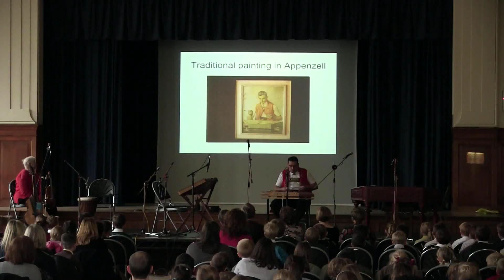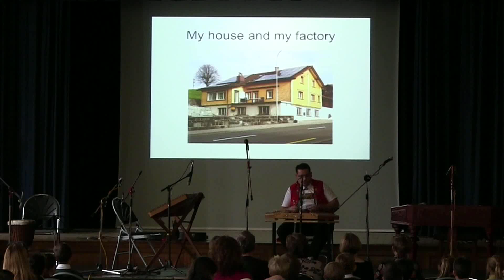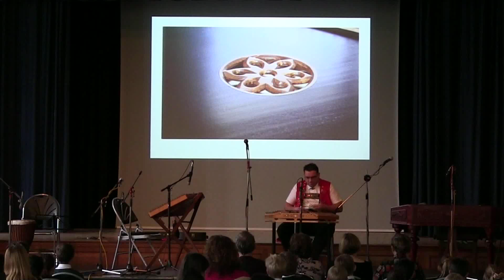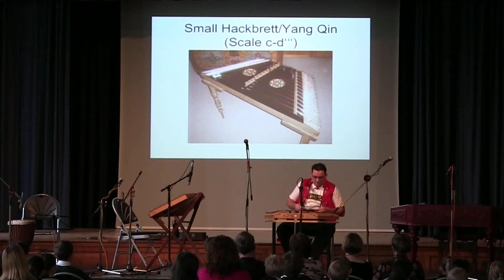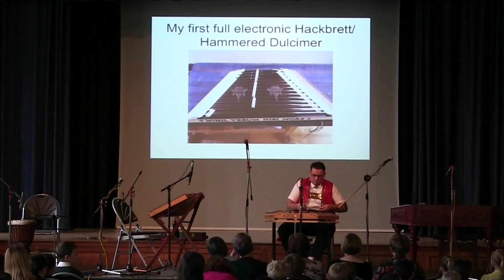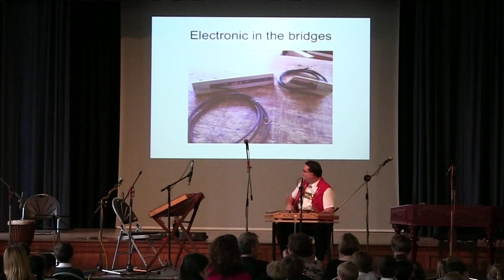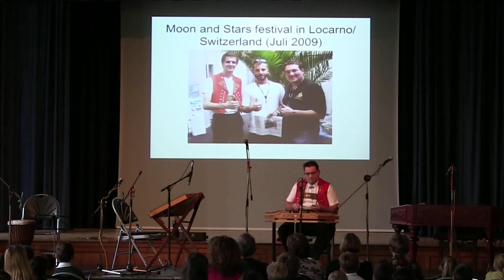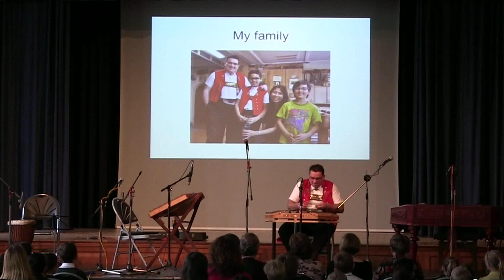2 Johannes Fuchs - Dulcimer World Congress Schools Concert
Johannes Fuchs (Switzerland) performs hackbrett at the Dulcimer World Congress Schools Concert on 23rd October 2015.
Johannes is a tradition bearer both in playing and instrument making in Appenzell. He plays a variety of traditional tunes and shows slides of his home land and workshop.